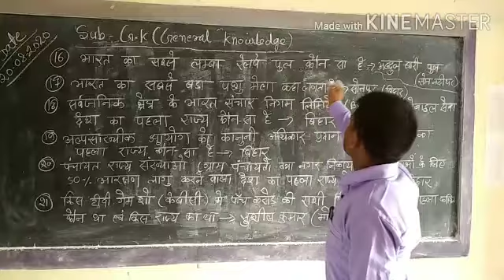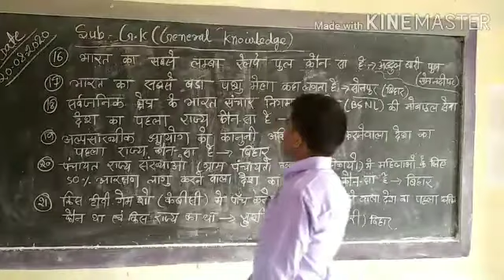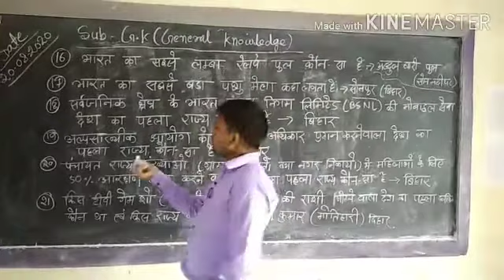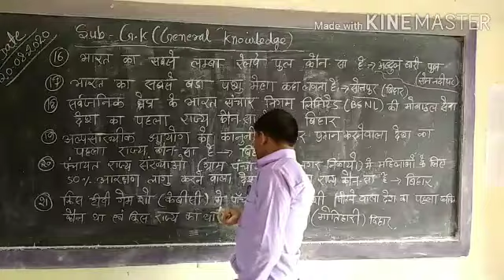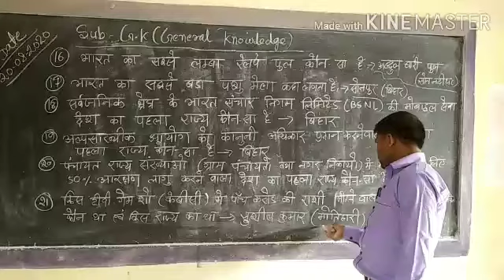Subject-G.K (बिहार से संबंधित :भारत में प्रथम)Types.3